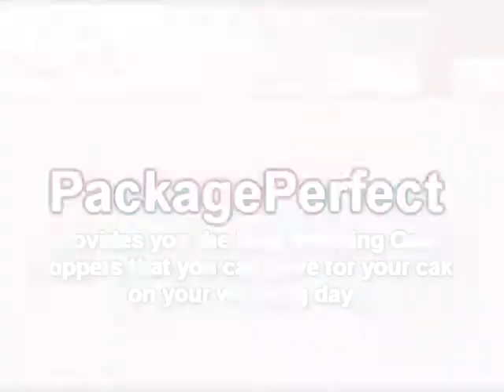The Best Wedding Cake Toppers